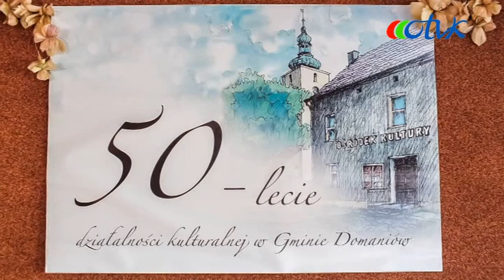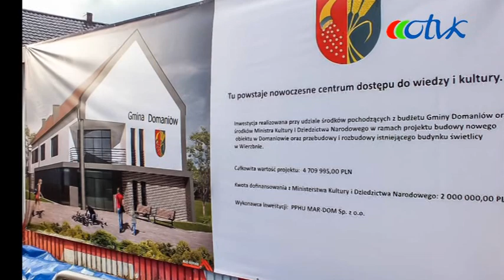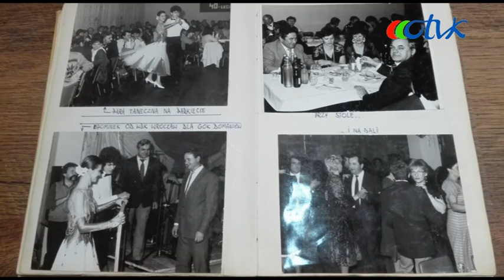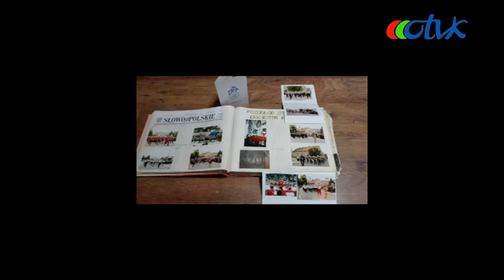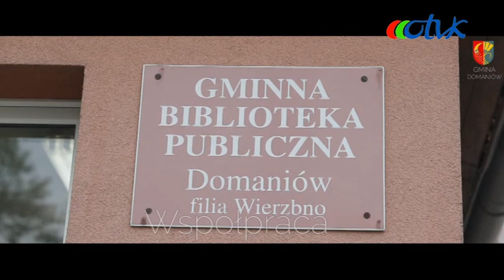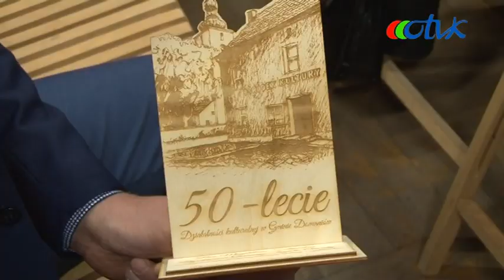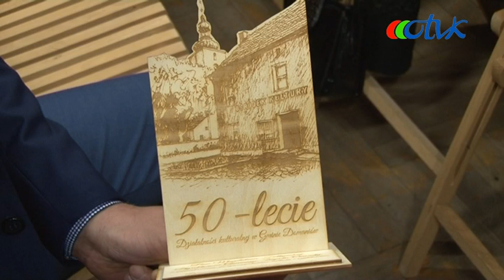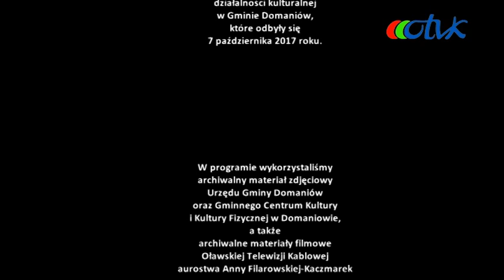50 lecie działalności kulturalnej w gminie Domaniów - relacja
realizacja: Zbigniew Pryjda